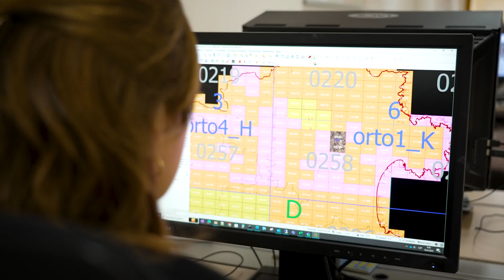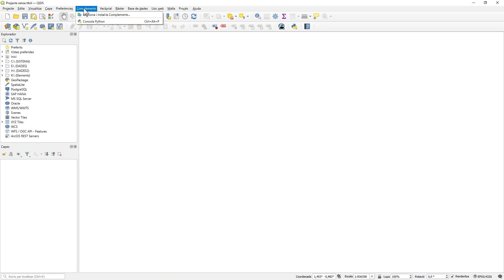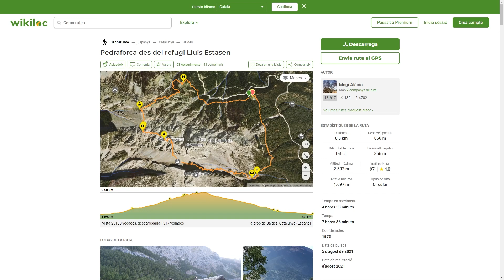Realització d'ortoimatges: observem, processem i distribuïm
En aquest vídeo, t'expliquem com fem i posem a la vostra disposició cartografia actualitzada de Catalunya i contribuïm així a una millor gestió del territori.

Els nostres companys de l’Àrea Geoprocés ens mostren com capturen i produeixen ortoimatges. Des de l'ús de mitjans propis com avions i sensors, fins a la distribució de les imatges a través del connector OpenICGC per al Sistema d'Informació Geogràfica QGIS o de serveis WMS que permeten l'enviament i la visualització d'aquestes imatges a través d'Internet.